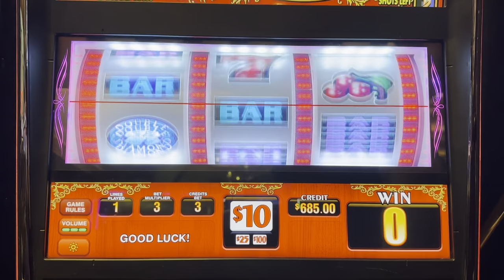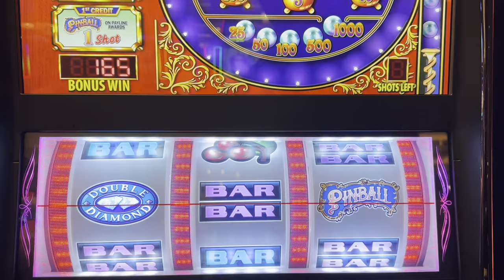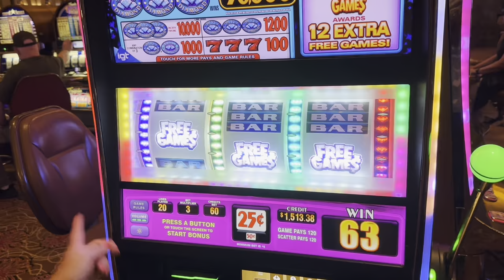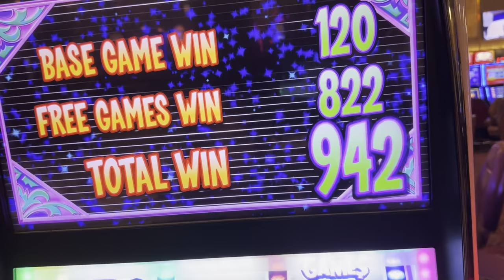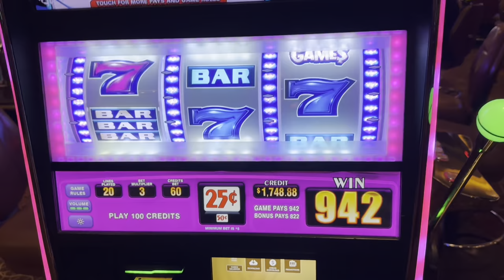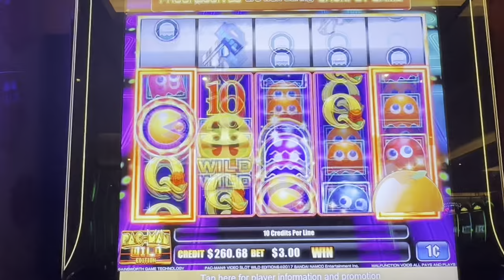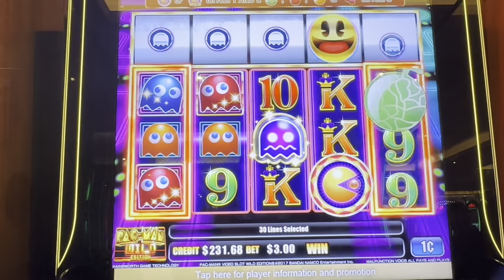Pinball Jackpot, Triple Diamond 3 Reel & goofy Pacman game. Thanks for Liking & Subscribing!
Big fan of Pinball & any Double/Triple Diamond games but do not recommend Pacman game, wasn't entertaining to me, but might be for you.